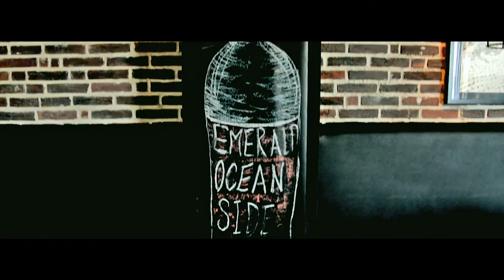【 RODEO / " BRAND NEW DAY " 再UP】（OFFICIAL MUSIC VIDEO)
各配信先はこちら[下記リリック・各リンク先あり]
RODEO 1st Alubum AppleMusic・itunes

RODEO Official HP : ロデオオフィシャルドットコム